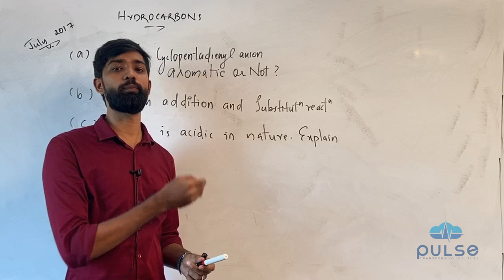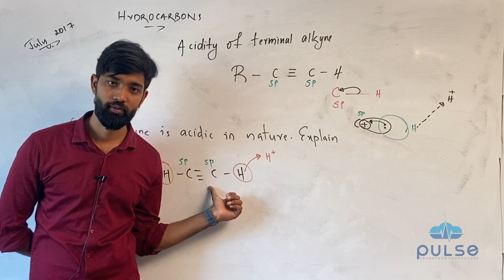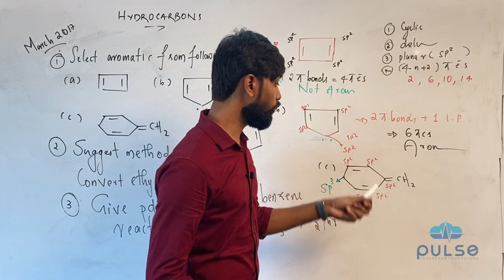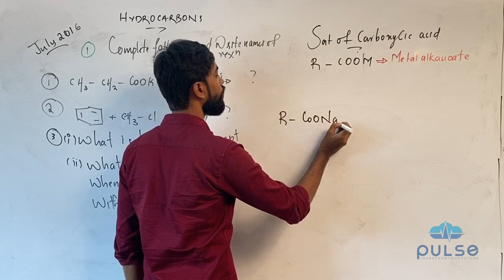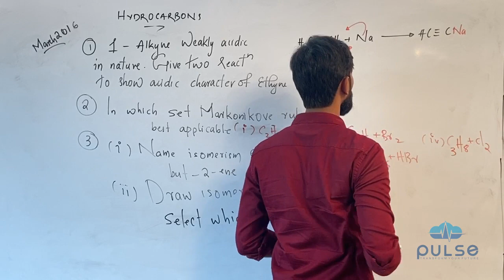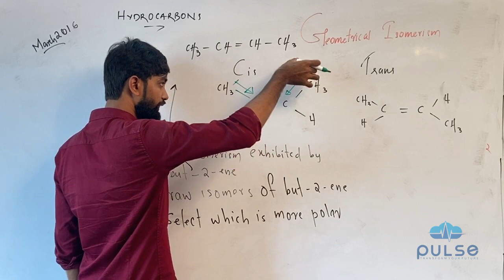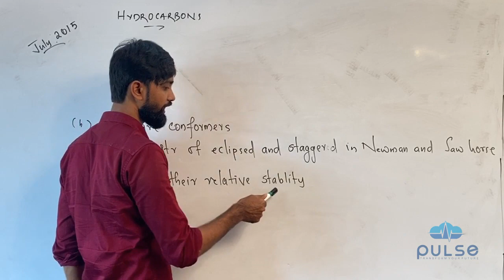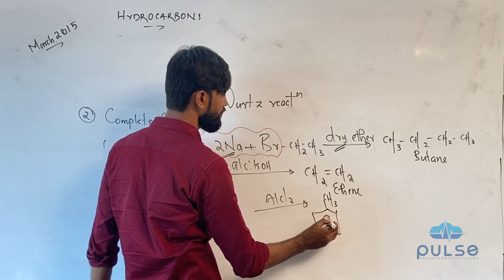Hydrocarbons | Part 3 of 3 | Plus One | Chemistry | Previous Year HSE Paper Discussion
Pulse Entrance is an exclusive centre for NEET/JEE entrance examinations. It located at Kondotty of Malappuram district in Kerala.

This video includes the detailed revision discussion of plus one chemistry chapter hydrocarbons.